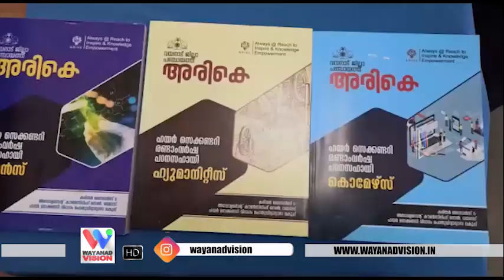Arike Dp Project